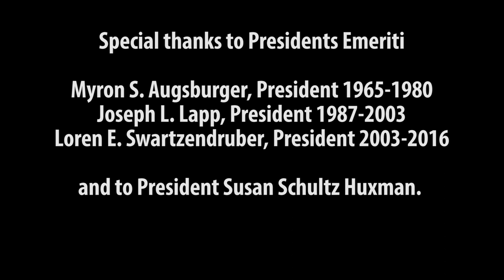Presidents Forum - 2017 Centennial Homecoming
Eastern Mennonite University's current and past presents gather for a panel hosted by Donald Kraybill.  Myron Augsburger, Joe Lapp, Loren Swartzendruber and current president Susan Schultz Huxman reflect on challenges, cultural changes, and good memories at the helm of EMU.